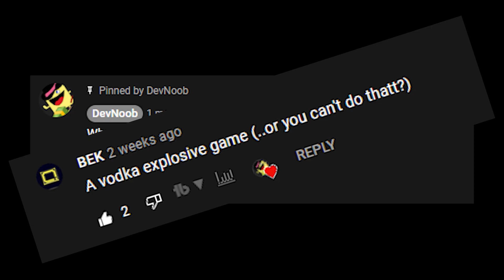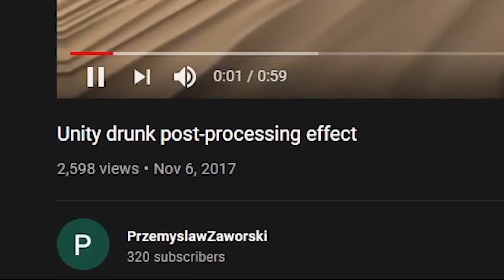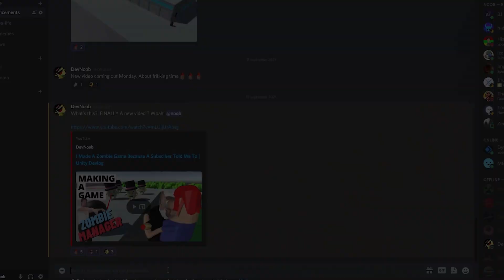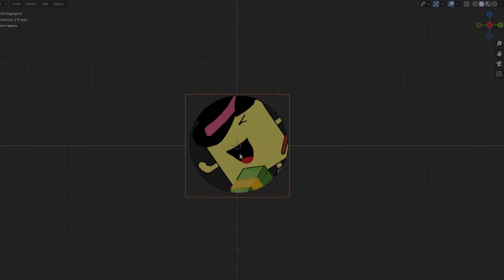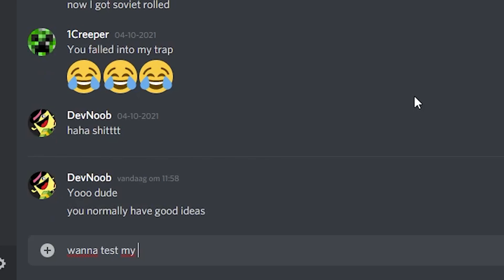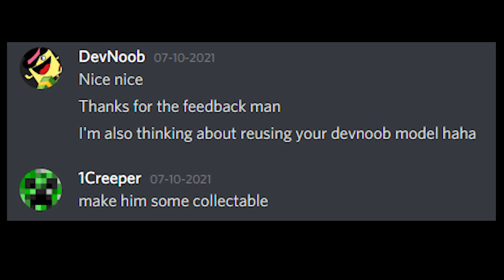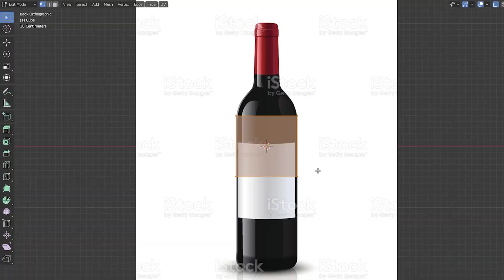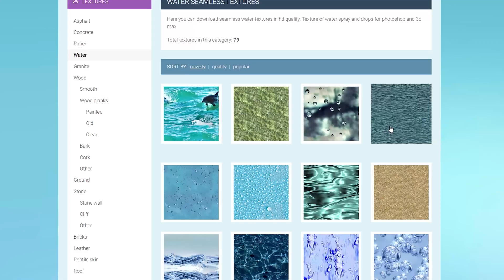Turning Google Maps Into An FPS - Unity Devlog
A subscriber told me to make a vodka explosive game... I did it. In Google Maps/3D!

The assets are at google drive because it was too big for GitHub

0:00​​​​​​​ Intro
0:11 Maps to Unity
1:05 Manhattan
1:20 Drunk?
1:59 Other cities
2:38 Vodka bottle
3:27 Markus
4:40 Drones
5:04 Bye Markus
5:20 Planes
6:20 Collectable
7:00 Beer  and wine
7:40 Return of the king
8:04 London, Singapore, Edinburgh, Kansas, Copenhagen, Sealand
9:11 Outro and Ruts Games

The background song is Hazel's Comet by Streambeats